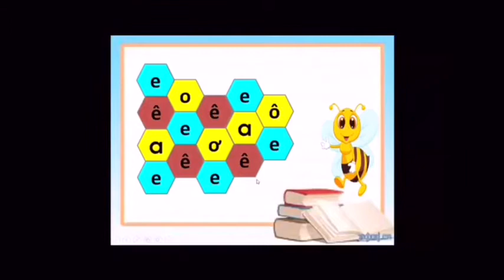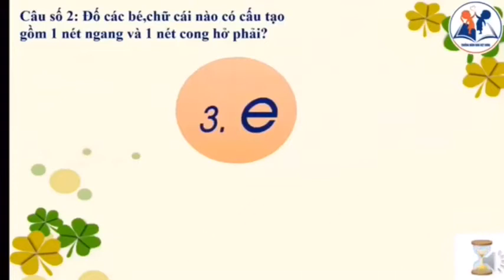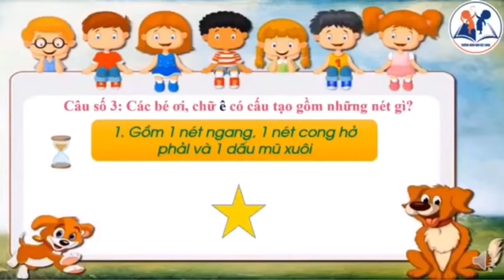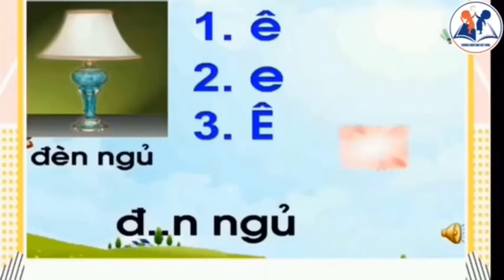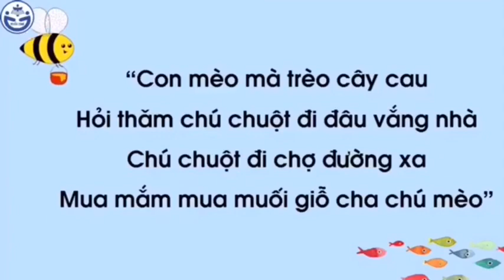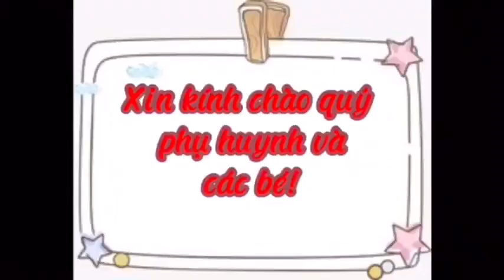Trò chơi chữ cái e ê - Lĩnh vực phát triển ngôn ngữ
Giáo viên: Bùi Ngọc Hoa- MN Sao Mai - Mạo Khê- Đông Triều- Quảng Ninh